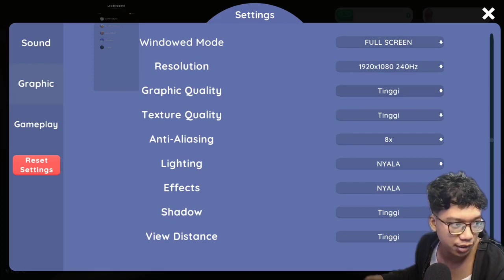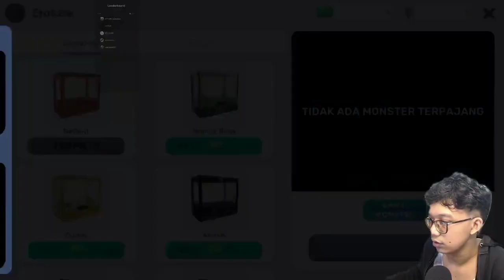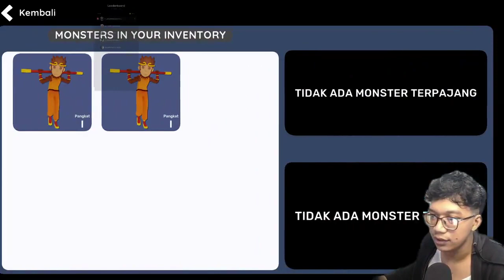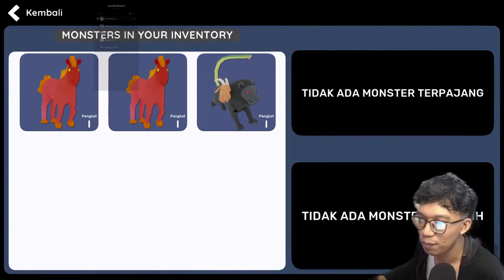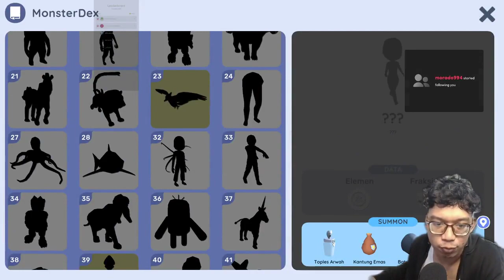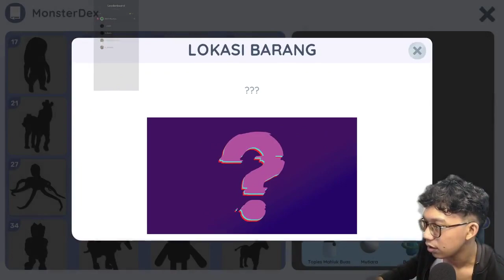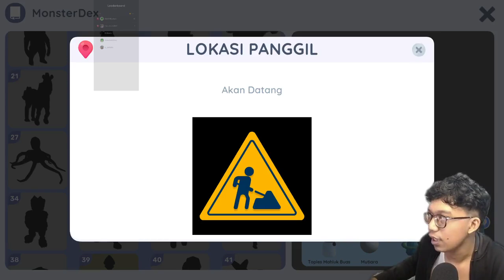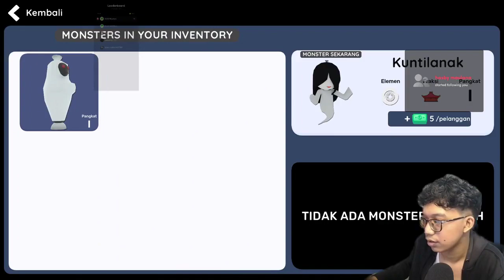MENCARI EASTER EGG DI MONSTER MUSEUM DAPET SLENDY BOY